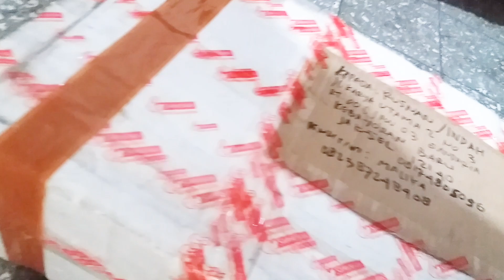music box jadul